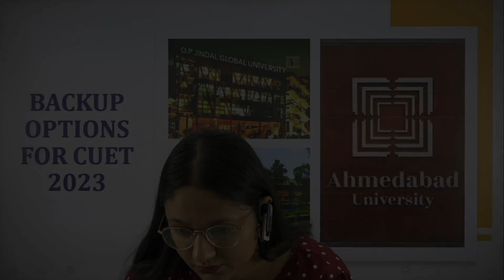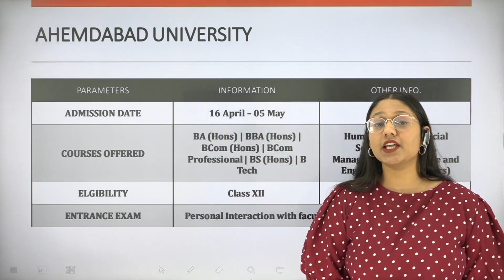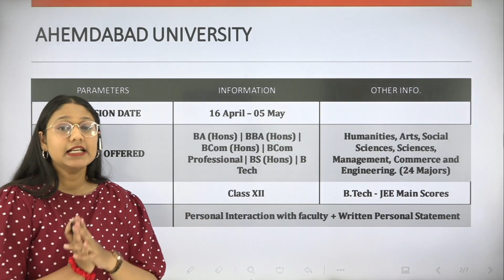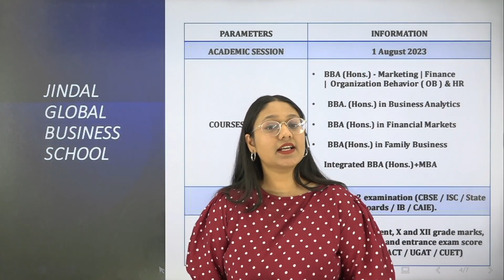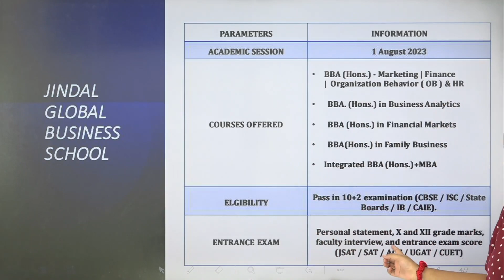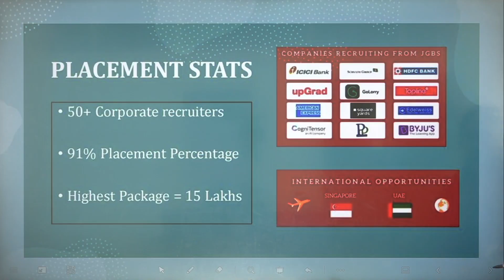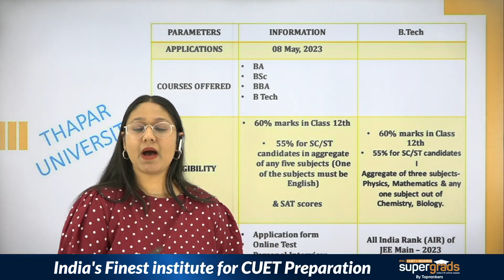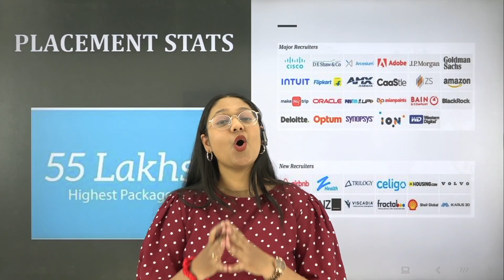CUET 2023 Backup Universities | Admission Open for CUET 2023 Students